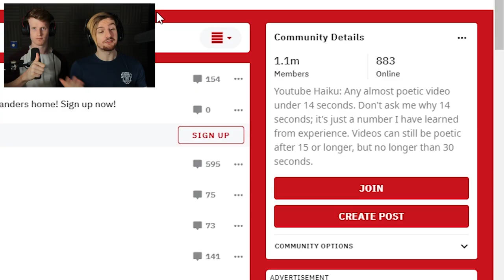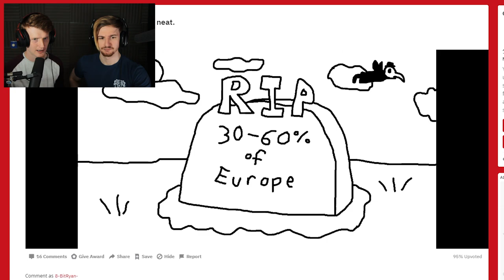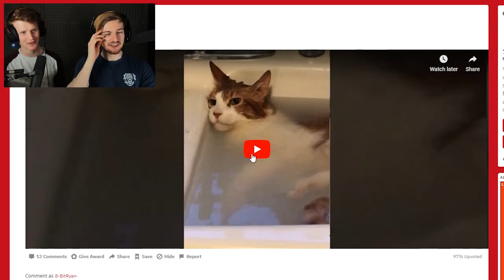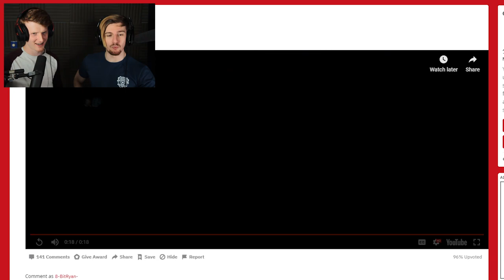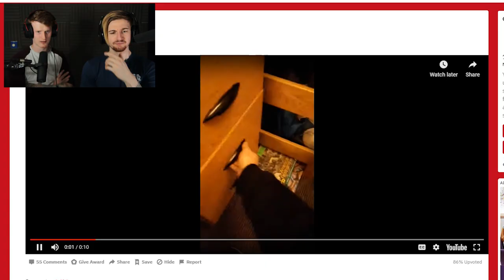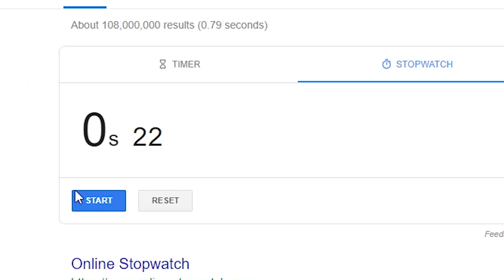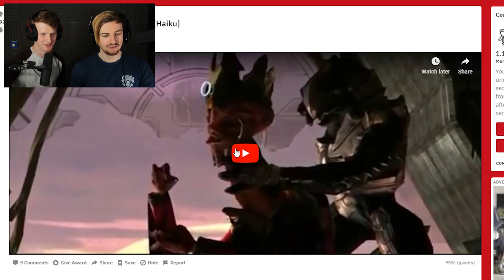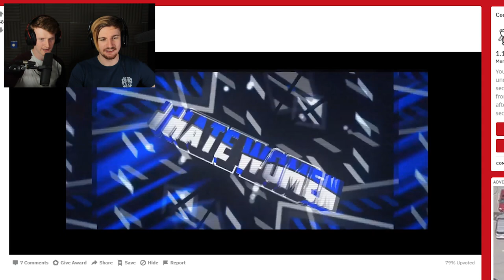SETTING A NEW WORLD RECORD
Guys... we did it.

8bitcontact25(AT)gmail(DOT)com

-8BitGaming